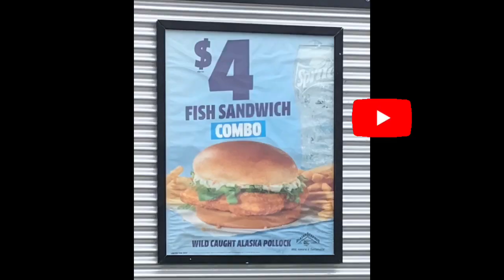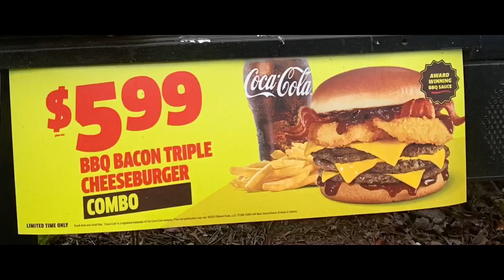‼️Jack in the box 4 Dollar Fish Sandwich Combo‼️ Budget Meal Mukbang Eating Show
Hey Everyone!!!  I wanted to try the $4 Fish Sandwich Combo from Jack in the Box.  I’ll let you know what I think. I hope you enjoy my video.  Have a wonderful Blessed Day.  Mukbang Eating Show